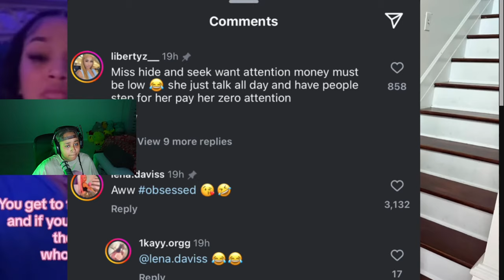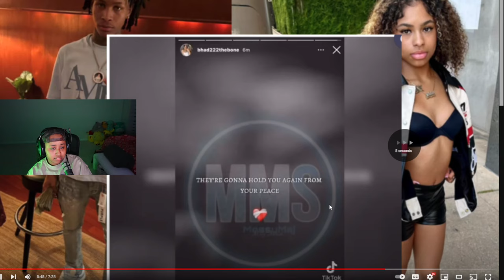Crystal DONE w. imlilperfect, Lena DGaF Jay Cinco Surprises Bella, Nadia Get Left 4 being FRIENDLY